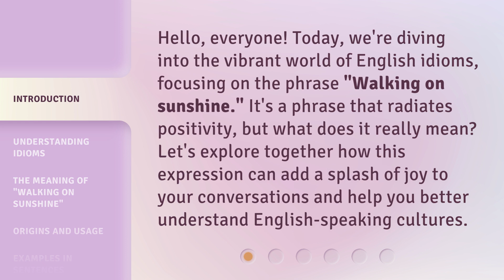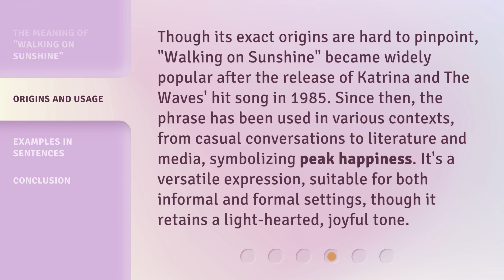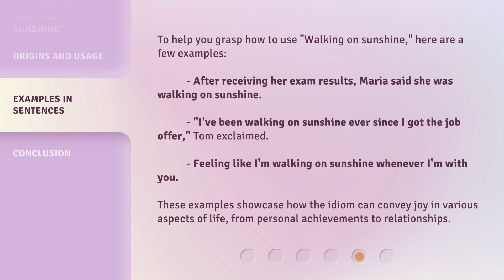Walking on Sunshine: Unraveling the Joy in English Idioms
00:00 • Introduction - Walking on Sunshine: Unraveling the Joy in English Idioms
00:33 • Understanding Idioms
00:54 • The Meaning of "Walking on Sunshine"
01:22 • Origins and Usage
01:56 • Examples in Sentences